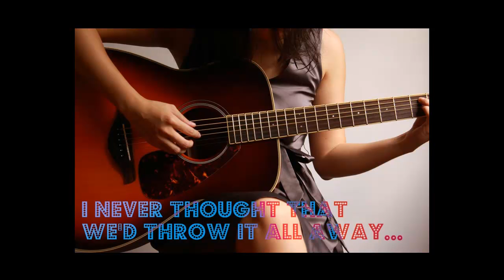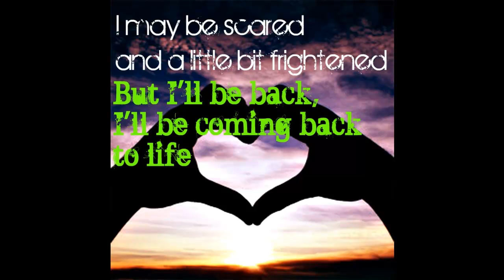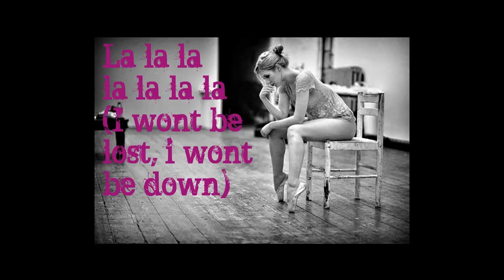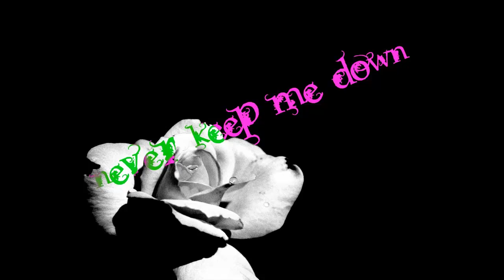-This ain't a lovesong - Scouting for girls (lyics)-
Hier mein ALLERERSTES Video :)
ich besitze keine rechte !
Hoffe es gefällt euch :)
SALLY.♥